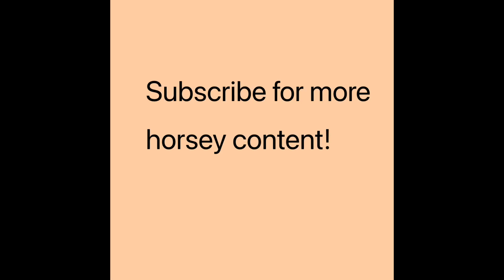Naming the new horses! | Minecraft barn RRP EP3